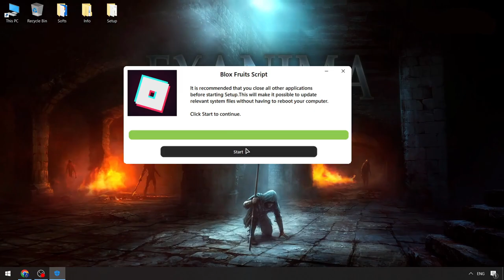Roblox x Executor [2024] | [OP] Blox Fruits Cheats Menu [New Version] | Roblox Blox Fruits Hacks